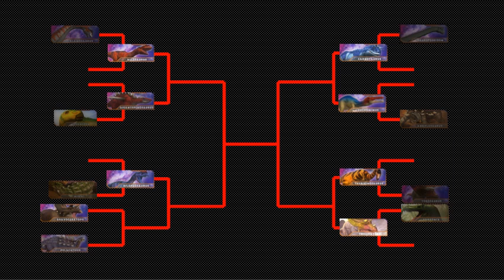Dinosaurs Battle s2 GB2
Dinosaurs Battle
Dinosaurs Battle (Suchomimus VS Ankylosaurus)